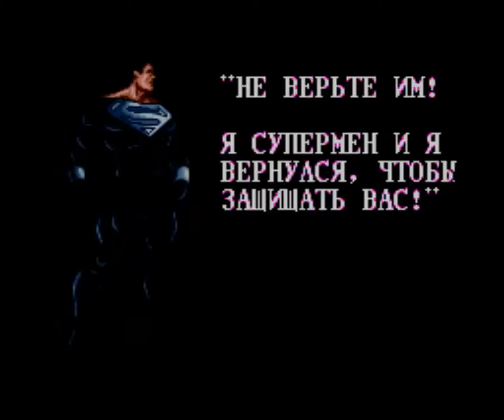The Death and Return of Superman (RUS) SEGA level 6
Прохождение / Walkthrough
Игровая платформа / Platform: Sega
Язык / Language: Русский / Russian

"The Death and Return of Superman" "The Death and Return of Superman Sega" "The Death and Return of Superman прохождение" "The Death and Return of Superman гемплей" "The Death and Return of Superman геймплей"